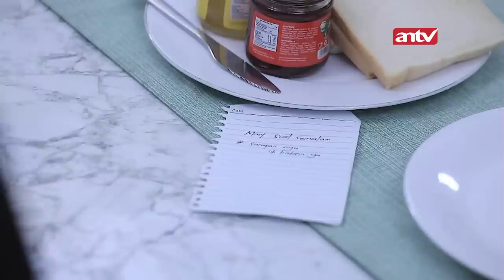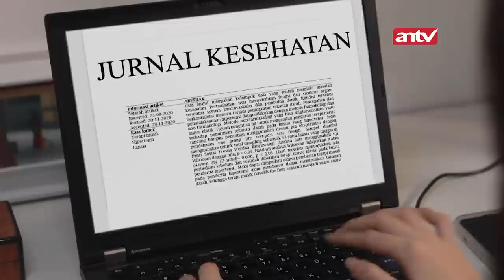Nagita Berpikir Keras! Apa Yang Sebenarnya Dialami Bryan? | Bintang Samudera ANTV | Eps 50 (3/4)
Sinopsis Bintang Samudera ANTV Eps 50, Larissa temui Andra dan bilang kalo semua produk yang mereka beli dari Alex sudah diretur. Larissa kesal dan ingatkan Andra agar lebih hati-hati karena nama rumah sakit terancam rusak gara-gara kecerobohannya.

Andra jadi kesal tapi ia tahan. Andra masih berduka karena kehilangan Pasha, apalagi kondisi tangannya juga makin parah karena sering bergetar hebat.

Saksikan selengkapnya hanya di ANTV Official!